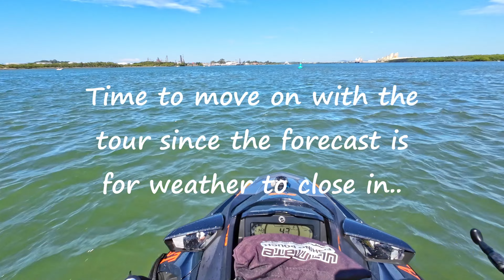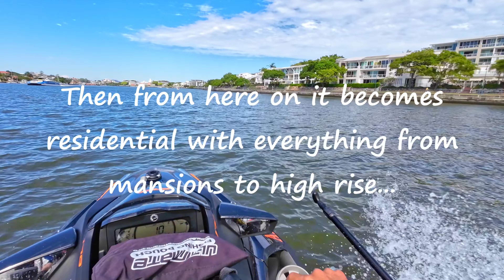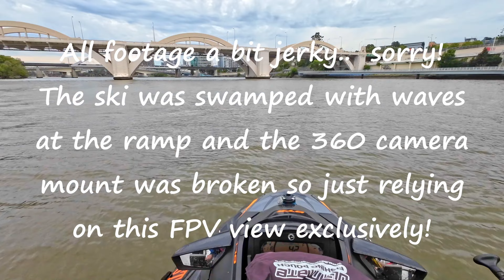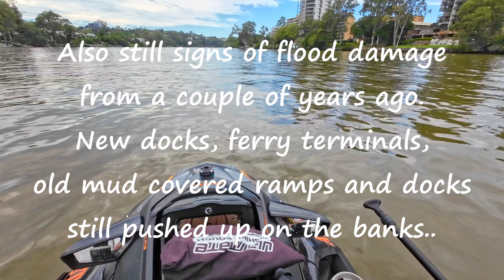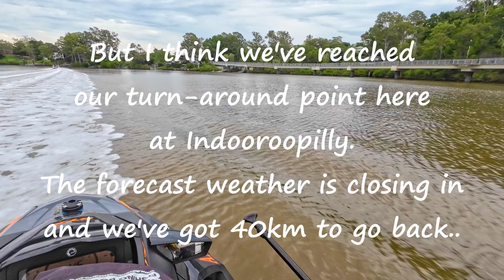Birthday ski run up the Brisbane River with Chris! 20th April 2024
Shot on DJI Osmo Action 3